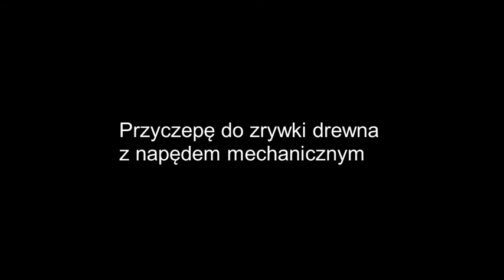PROENGIL || Przyczepa do zrywki z napędem mechanicznym || 001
strona producenta Przyczepa z napędem mechanicznym. Zapraszamy do obejrzenia.

*Jak zmieniają się możliwości ciągnika?
*Czy błoto jest tak straszne jak się wydaje?
*Czy wzniesienia muszą oznaczać
pełną moc i grzebanie się w miejscu?
*Czy zniszczony szlak zrywkowy jest możliwy do eksploatacji?

*Czy taka przyczepa przyniesie przedsiębiorcy zysk?
*Czy przyniesie oszczędność czasu?
*Czy operator będzie miał lepszy komfort pracy?
*Czy zmieni się kultura jazdy?

Chcesz zobaczyć więcej?

Produkujemy również przyczepy do innych ciągników!!
MTZ 82, MTZ Belarus 820, MTZ Belarus 952,
i wielu innych posiadających wałek WOM zależny.

Więcej informacji na temat przyczep z napędem mechanicznym do
zrywki znajdziecie na stronie: